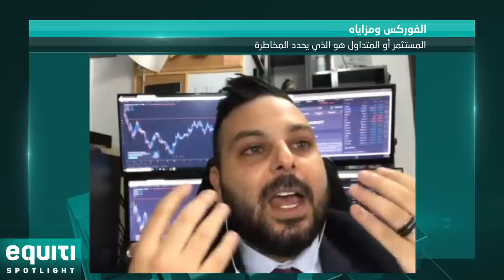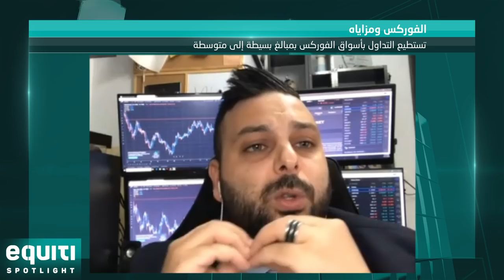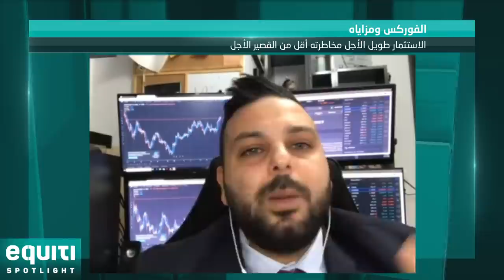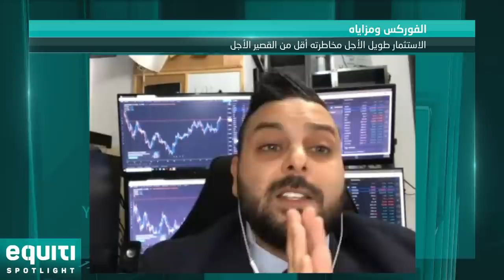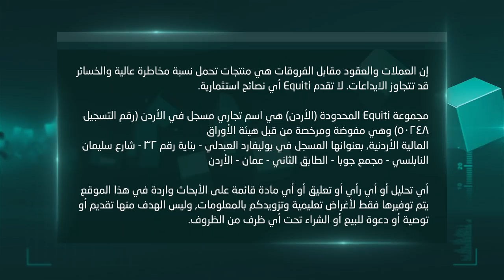الفوركس ومزاياه - الحلقة السادسة